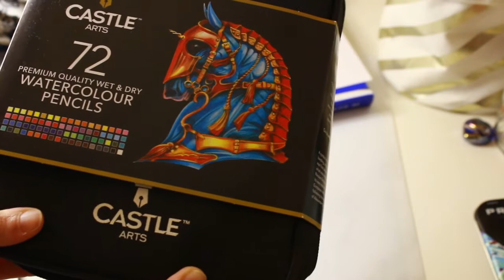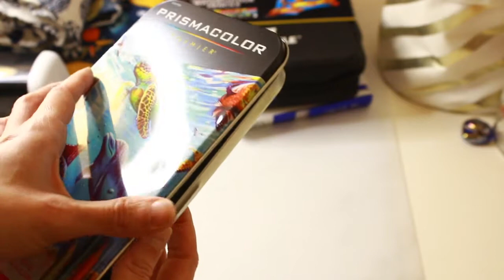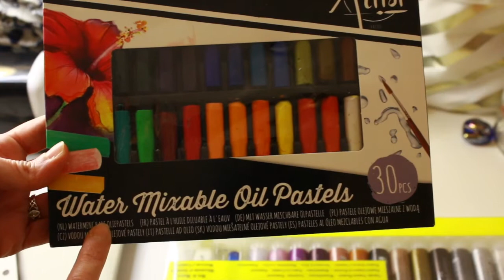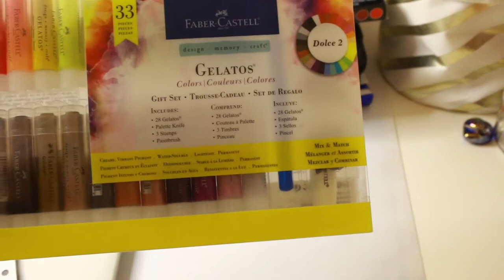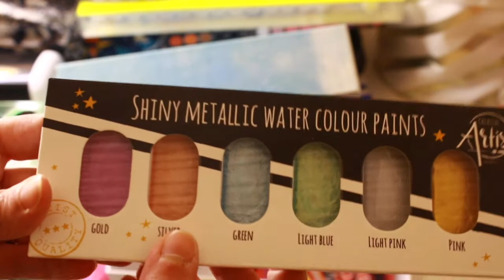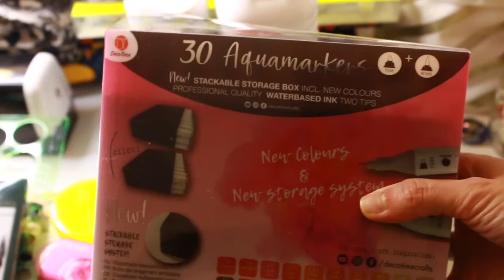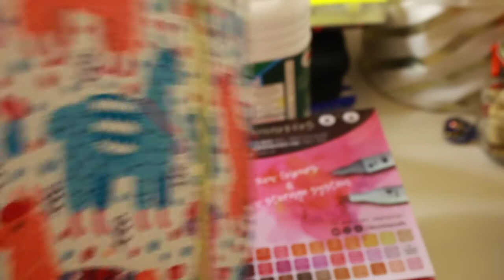Mon MATERIEL de COLORIAGE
Aujourd'hui dans cette vidéo, je vous montre mon materiel de coloriage.

Materiel :
- Castle art Supplies CDC
- Castle art supplies aquarelles
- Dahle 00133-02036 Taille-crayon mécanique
- Kutsuwa Angle réglable Taille-crayon
- YOUSHARES Trousse Sac à Crayons et Stylos
- Faber-Castell Crayon-gomme
- WONDAY MOUILLEUR EPONGE
- Dessin Cercle Règle En Plastique Multifonctionnel
- Mont Marte Pinceau Reservoir Eau
- Tim Holtz Distress Mini Ink
- Sumnacon 160 Trousse de crayon
- Conté à Paris Aérosol Fixatif
- Giotto Crayons de Couleur Stilnovo, Teint
- Pébéo Deco Peinture Nacré Or Antique
- Doigt Eponge
- Faber-Castell Coffret cadeau Gelatos 33 pièces
- Pochette pour Crayons 72 trous
- Sac à stylos 48 trous
- White Spirit sans odeur
Castorama